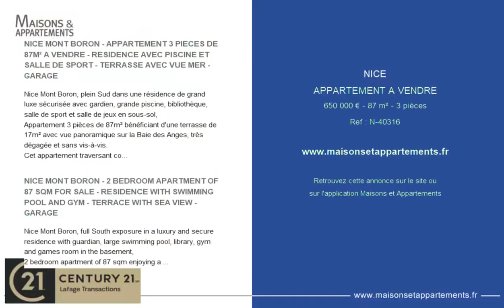NICE - APPARTEMENT A VENDRE - 650 000 € - 87 m² - 3 pièce(s)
Référence : N-40316

NICE MONT BORON - APPARTEMENT 3 PIECES DE 87M² A VENDRE - RESIDENCE AVEC PISCINE ET SALLE DE SPORT - TERRASSE AVEC VUE MER - GARAGE

Nice Mont Boron, plein Sud dans une résidence de grand luxe sécurisée avec gardien, grande piscine, bibliothèque, salle de sport et salle de jeux en sous-sol,
Appartement 3 pièces de 87m² bénéficiant d&#39;une terrasse de 17m² avec vue panoramique sur la Baie des Anges, très dégagée et sans vis-à-vis.
Cet appartement traversant comprend une large entrée, un grand séjour lumineux de plus de 20m², une vaste chambre ouvrant sur la terrasse avec salle d&#39;eau et WC attenants, une seconde chambre ouvrant sur un balcon de 6m² à la vue dégagée, avec également sa salle de bains attenante avec WC, une cuisine indépendante et aménagée SCHMITT, un WC indépendant pour les visiteurs.
Toutes les portes-fenêtres sont en double-vitrage et aluminium anodisé, et la climatisation avec chauffage DAIKIN est neuve et garantie 5 ans. Nombreux rangements.
Un double-garage en sous-sol, une cave très spacieuse et une cabine de bains privée près de la piscine complètent ce bien très rare sur le marché du haut standing.

NICE MONT BORON - 2 BEDROOM APARTMENT OF 87 SQM FOR SALE - RESIDENCE WITH SWIMMING POOL AND GYM - TERRACE WITH SEA VIEW - GARAGE

Nice Mont Boron, full South exposure in a luxury and secure residence with guardian, large swimming pool, library, gym and games room in the basement,
2 bedroom apartment of 87 sqm enjoying a terrace of 17sqm with a panoramic view on the Baie des Anges, very clear. The apartment consists of an entrance, a large living room of more than 20sqm, a large bedroom with bathroom and toilet opening onto the terrace, a second bedroom with bathroom and toilet opening onto a balcony of 6 sqm with open views, a fitted SCHMITT kitchen and a separate toilet for guests.
All French windows are made of double glazing and anodized aluminum, and the air conditioning with DAIKIN heating is new and guaranteed for 5 years. Lots of storage space.
A double garage in the basement, a very spacious cellar and a private bathroom near the pool complete this very rare property on the high-standing market.

|2356952|